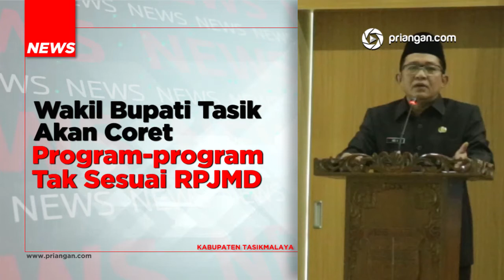Wakil Bupati Tasik Akan Coret Program program Tak Sesuai RPJMD